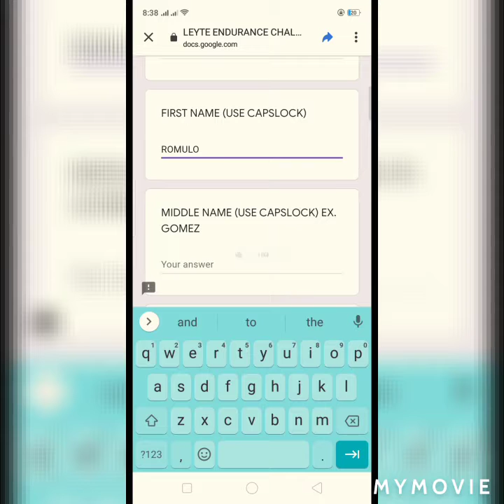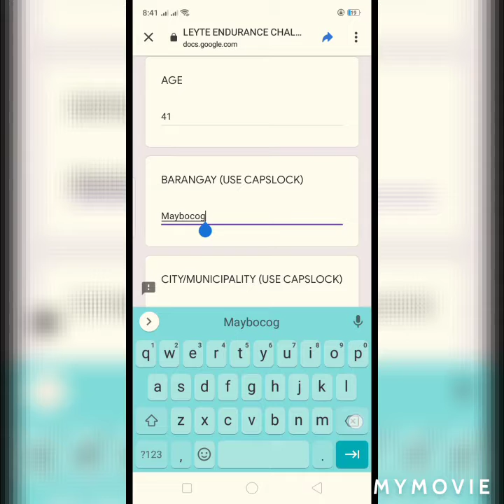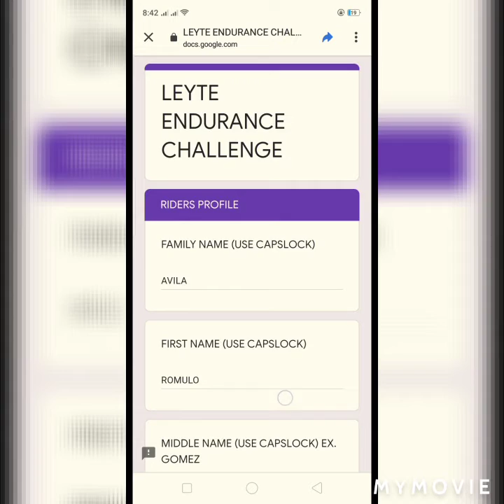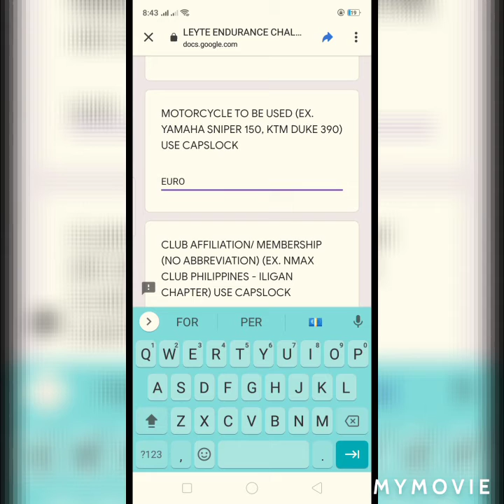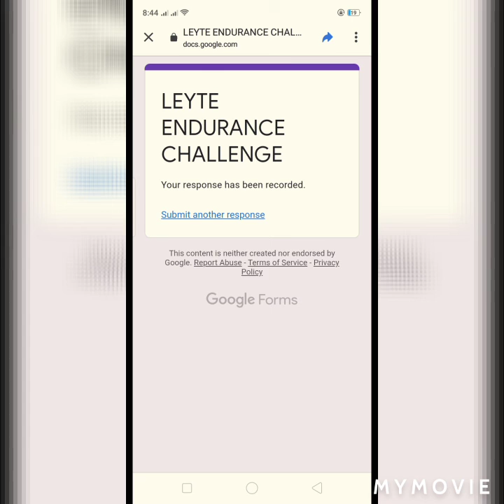Euro rks 150 will join in Leyte endurance challenge 500km signing up 🤗🤗🤗🤗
Sali Tayo sa endurance mapapasabak ang rks natin sa bakbakan Ng 500 kilometers race